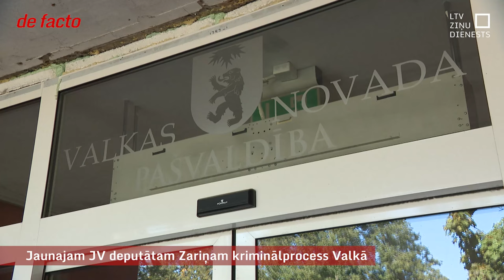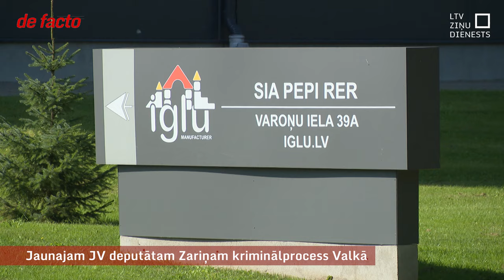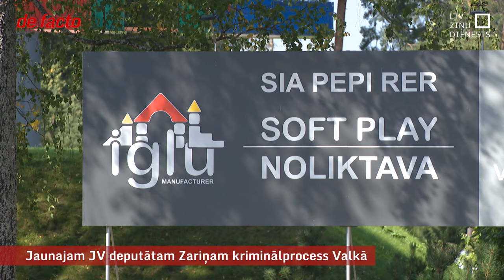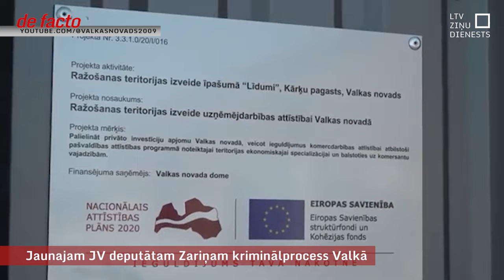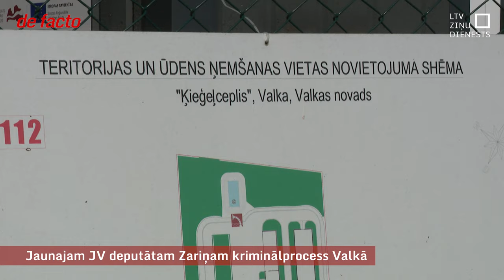Jaunajam JV deputātam Zariņam kriminālprocess Valkā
Ekspremjera Krišjāņa Kariņa vietā Saeimā šonedēļ darbu uzsāka Viesturs Zariņš – “Jaunās Vienotības” Valkas novada nodaļas vadītājs un līdzšinējais Valkas vicemērs. “de facto” noskaidroja, ka ilggadējais Valkas domnieks un iepirkumu speciālists Zariņš kopš pavasara ir iesaistīts Eiropas prokuratūras sāktajā lietā par fondu finansējuma apgūšanu ražošanas infrastruktūras projektos. Bet tas nav vienīgais skandāls saistībā ar viņa darbu Valkas domē.

Bijušais uzņēmuma “Pepi Rer” īpašnieks Imants Šteins “de facto” apstiprināja, ka  Zariņš Valkā šobrīd dzīvojot mājā, kuru pirms dažiem gadiem nopircis no viņa sievas. Visa nauda gan neesot samaksāta, tāpēc zemesgrāmatā īpašums vēl joprojām ir ierakstīts uz Šteina laulātās vārda, taču viņi esot saprotoši un nesteidzina Zariņu parādu atmaksāt.